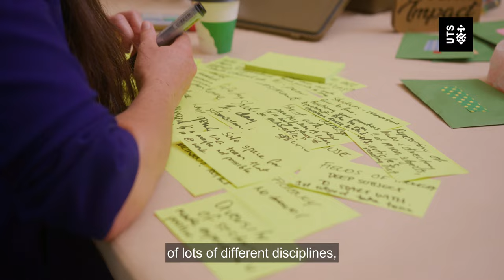Master of Creative Intelligence and Strategic Innovation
Our Creative Intelligence and Strategic Innovation courses have been designed as innovative and flexible programs to help you or your top organisational talent develop and master the critical practices and thinking to solve the business challenges you face.